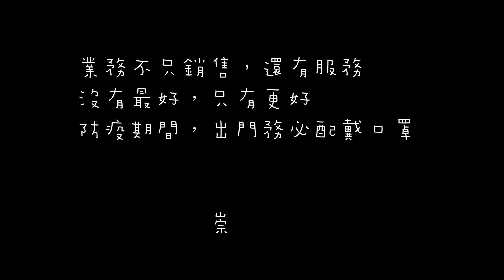DIY露營車基本改ep.1，萬元打造療癒系露營車，老車大改造